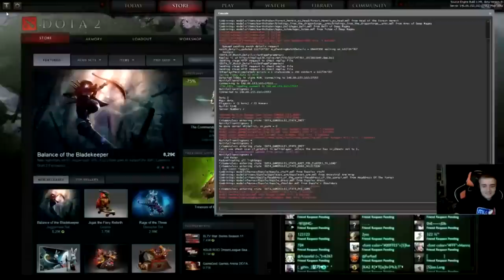Double Trouble Twitch - Secret.BigDaddy vs Secret.puppey game#1